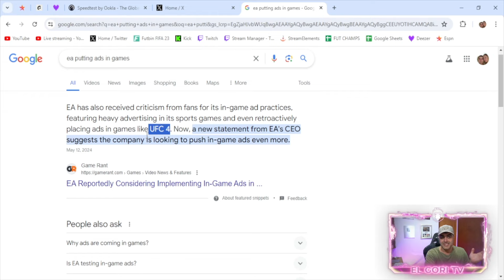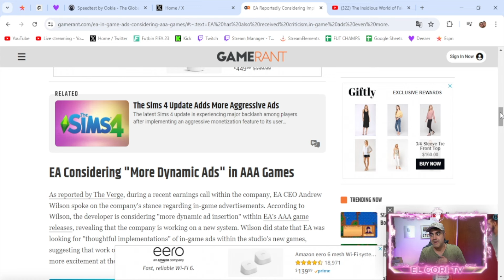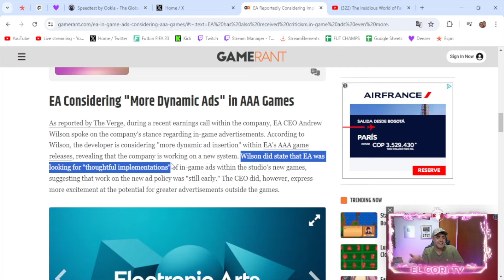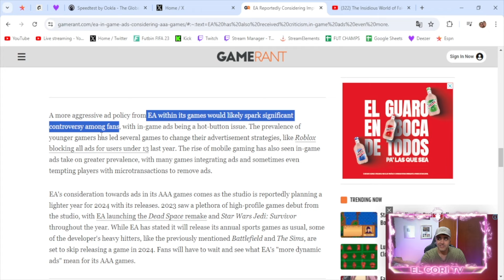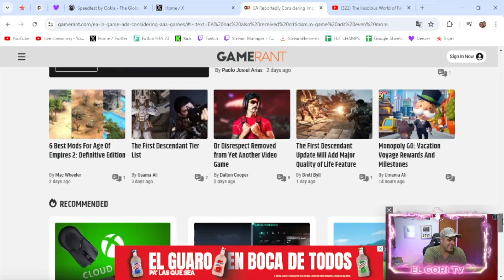EA nos quiere sacar aún mas dinero con esta nueva tactica 😱 FC 24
Vuelvete MIEMBRO de mi canal y obtén beneficios!